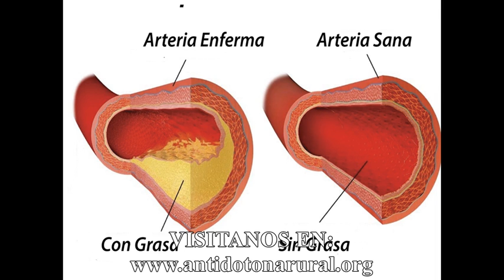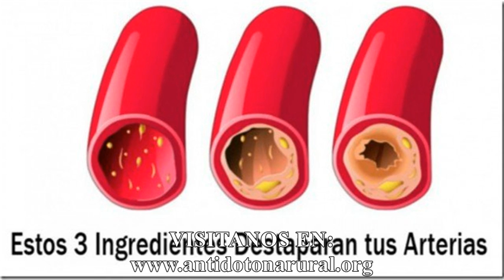Dile adios al colesterol alto, limpia las arterias obstruidas con este milagroso ingredientes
Ingredientes necesarios:
4 cabezas de ajo.
4 limones medianos (junto con su cáscara).
3 litros de agua hervida y dejando entibiar al hacer la mezcla.

Método de preparación:
Lo primero que debe hacer es cortar el ajo y los limones. Limpia el ajo y ponerlo junto con el limón en un tazón. Verter el agua tibia sobre ellos. Triturar todo bien y dividir la mezcla resultante en 3 frascos de vidrio. Verter el agua tibia hasta que cada frasco está lleno. Tapar los frascos y dejarlos en la nevera/refrigerador durante 3 días. Después de eso, colar la mezcla y guárdarla en el refrigerador.

Cómo usar el ajo para eliminar el colesterol:
Bebe 50 ml del medicamento 3 veces al día, antes de las comidas.
Sin embargo, la limpieza del vaso sanguíneo debe comenzar con dosis más pequeñas (1-2 cucharadas). Si no hay ningún inconveniente, la dosis debe aumentarse lentamente hasta llegar a la cantidad que necesita.

Duración del tratamiento es de 40 días. Limpieza de los vasos sanguíneos de esta manera se recomienda una vez al año. Después de terminar la dosis que has hecho, consulta a tu médico.
Después de usar este remedio, la circulación sanguínea se mejorará y la composición lipídica también.

Este remedio también normaliza la presión arterial y mejora el flujo sanguíneo. También, de esta manera, perder el exceso de peso es más fácil.